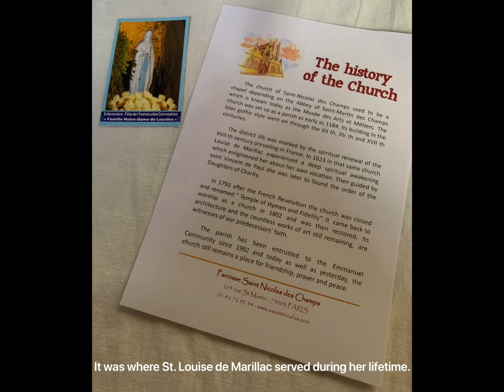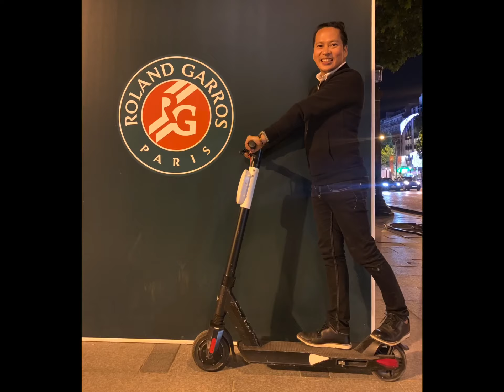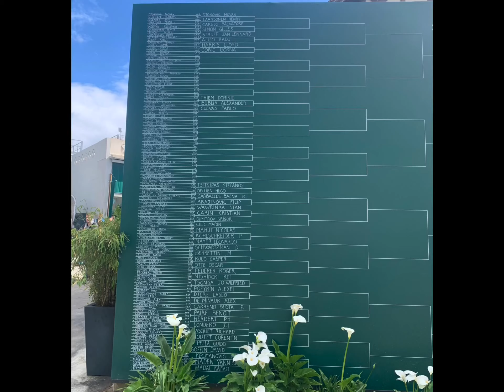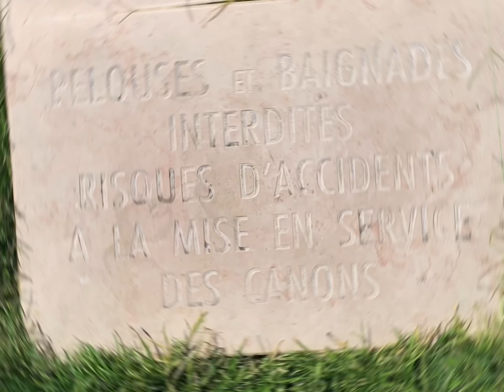Marco in Paris—The City of Lights 🇫🇷 (The most romantic city in the world) ❤️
Paris stole my heart at sight. It feels like living inside a painting and walking in a movie set. That’s it! It really feels like you’re in the movies while buying in a French bakery in the corner, walking in the streets while watching fashionable people, museums and old structures which will make your eyes grow wide!

But be careful in the metro though, some gypsies tried to open my bag. Good thing a nice Frenchman warned me and called out the group of women who try to surround me.

Paris will always be special to me. Can’t wait to come back soon.